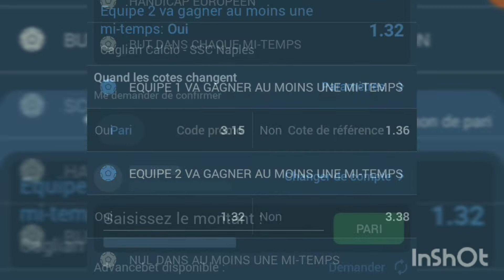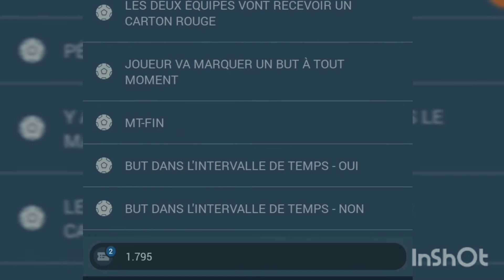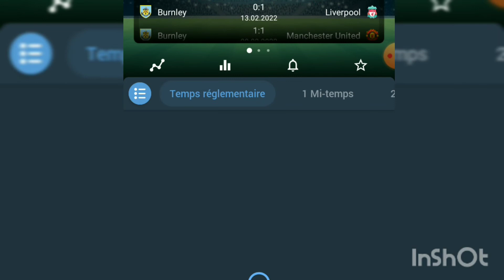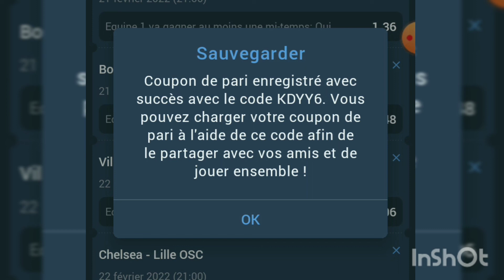voilà la faille pour gagner beaucoup d'argent facile sur 1xbet:astuce fiable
ici on parle des vitoire en mi-temps